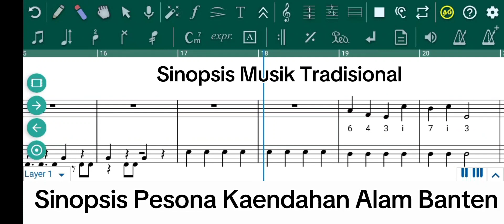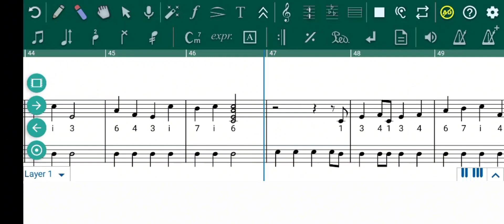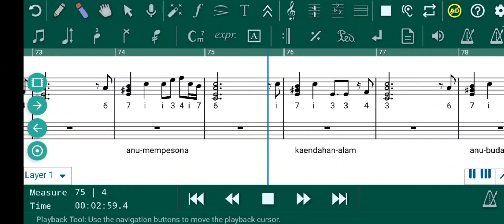Musik Tradisional FLS2N - Partitur Musik Not Balok | Felka